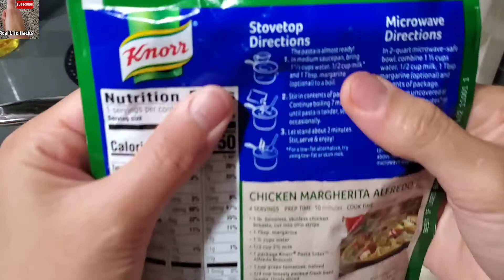Knorr Alfredo Broccoli Pasta Sides - super easy and cheap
Yummy pasta sides but cheap. Quick sides for dinner.

Life Hacks
Cleaning Hacks
Kitchen Hacks
Food Hacks
Mom Hacks
Tiktok hacks

And more tips for you to use!

God bless 🙌

***All videos are mine. I recorded this for me to share the reallifehacks that I've been using. Not allowed to re-upload by anyone.